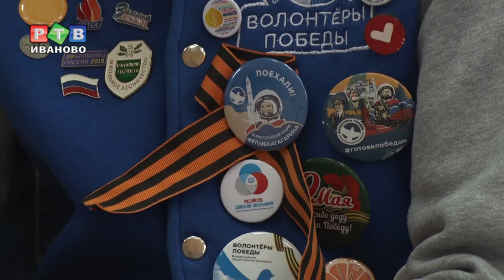Мечты ветеранов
«Волонтеры Победы» рассказали губернатору, какая помощь нужна ветеранам и какие проблемы силами добровольцев не решить.